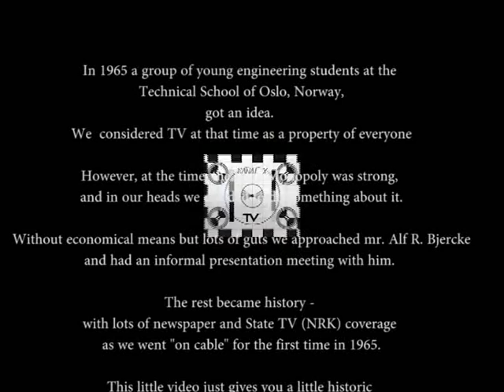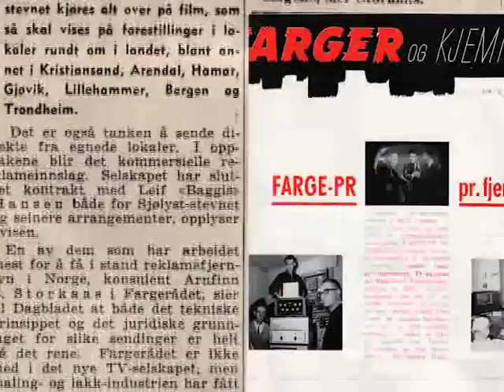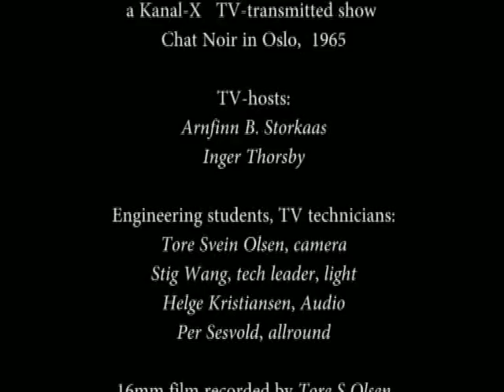"KANAL-X" Norways first commercial TV-station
The story of "Kanal_X" in Norway: it was the first commercial TV-station started by four students back in 1965. Cooperating with interested and enthusiastic commercial parties the funding was brought home and the press exploded after the premiere in the fall of 1964. It has been fun to dig into the old files to bring a little light to this - today - unknown little TV history outside the big state company nrk.